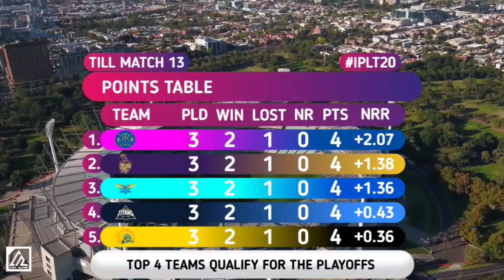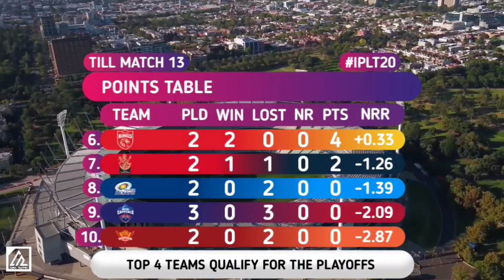Full scorecard | Kolkata beat Gujarat by 7 wickets | Match 13 | gt vs kkr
Live: Kolkata beat Gujarat by 7 wickets | Match 13 | gt vs kkr | kkr vs gt

gujarat titans vs kolkata knight riders live,